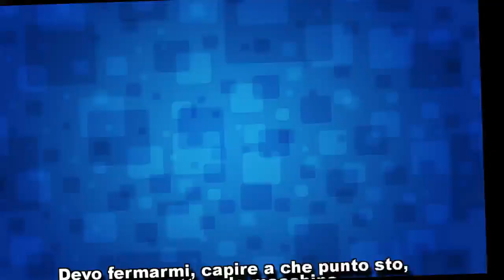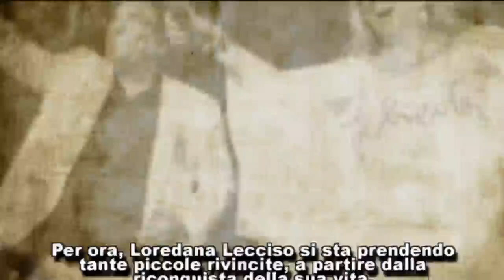Al Bano spezza il cuore a Romina, mentre la Lecciso con la Pascale…